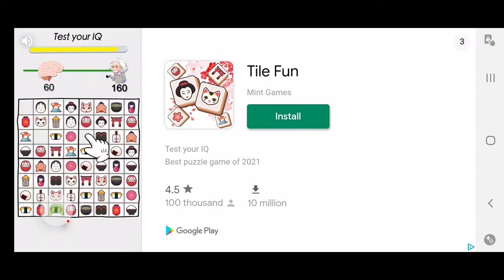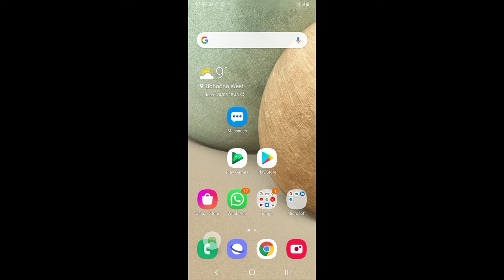L.O.L. Surprise Supermarket - 2021-05-24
L.O.L. Surprise Supermarket